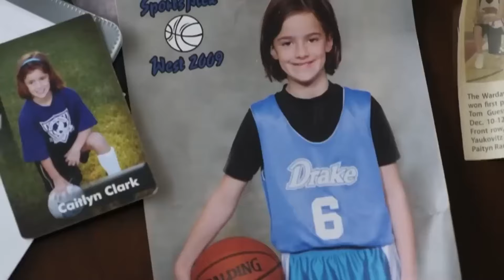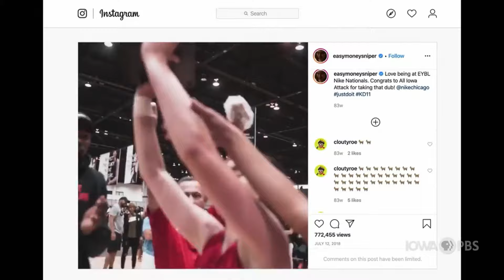How a Soccer Star Became a WNBA Icon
The epic rise of Caitlin Clark. From her early life to the WNBA. Will she go down as the greatest WNBA player ever?